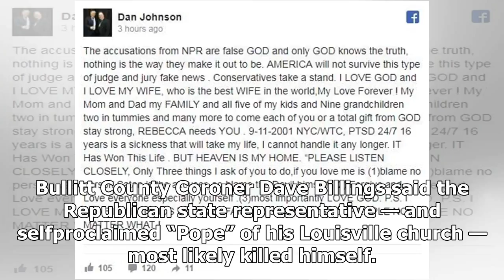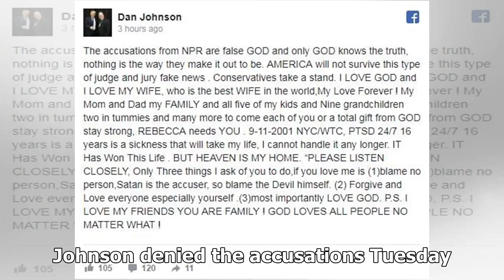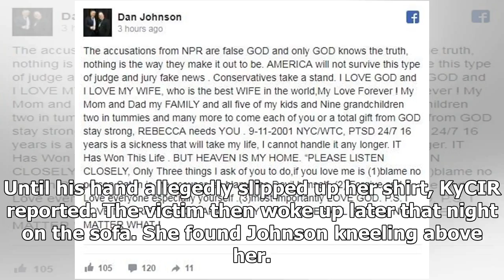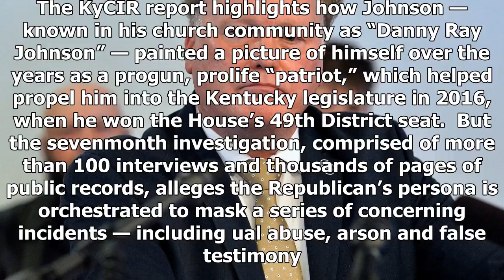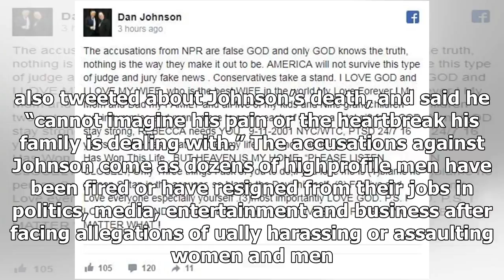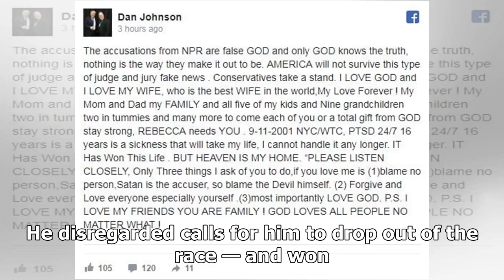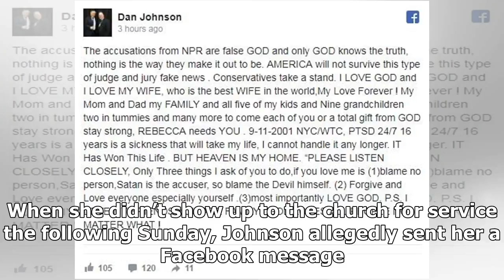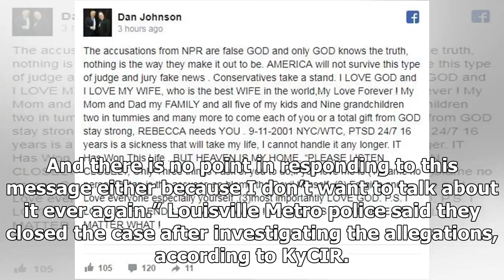Kentucky lawmaker who was accused of molesting a teenage girl likely killed himself, coroner says